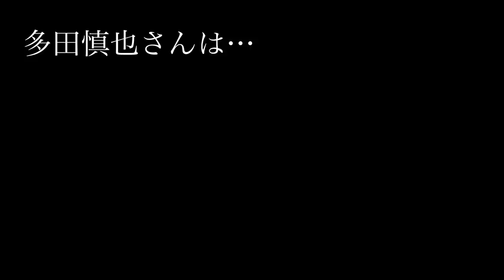塾講師だった男がどうやって音楽プロデューサーになったのか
●多田慎也さん

●多田さんと作った卒業ソング「この場所から」

2021年より中学校の教科書改定があり、学習する学年が

19:55~20:00　コメント読みながら準備
20:00~20:50　自学タイム(コメントは読みません)
20:50~21:00　コメント読みながらまったり
21:00くらいに解散

●使用音源